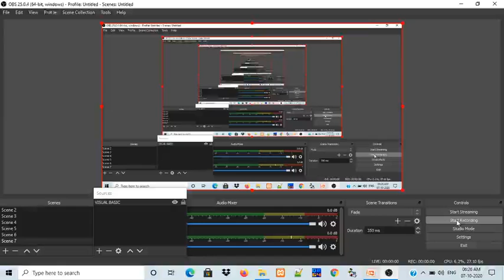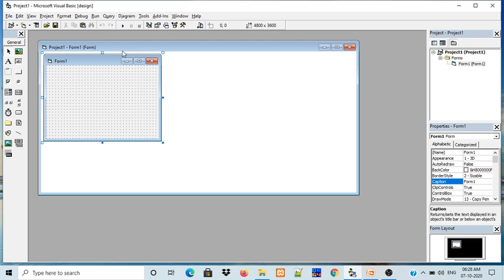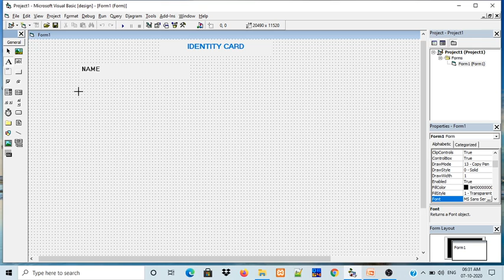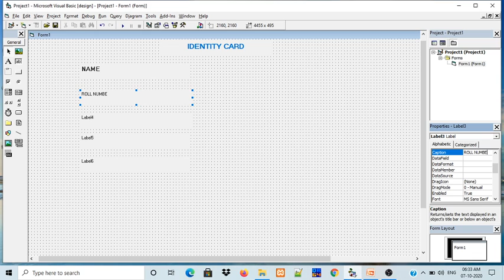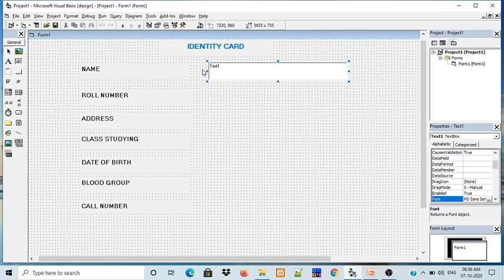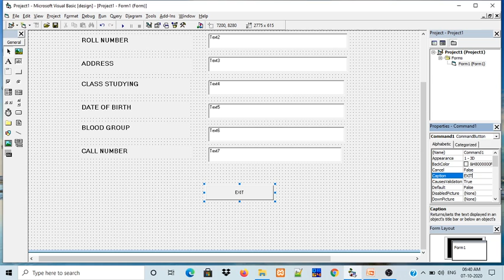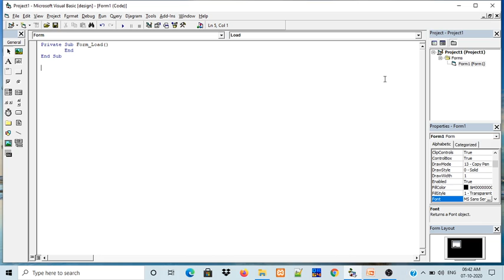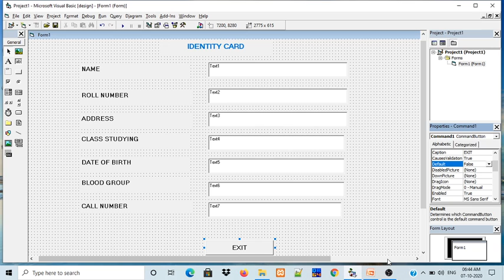CLASS : 8 || PROGRAM ON VISUAL BASIC 6.0 || CHAPTER 08